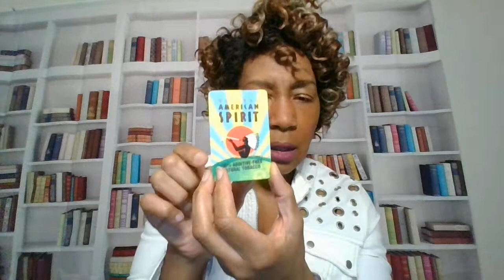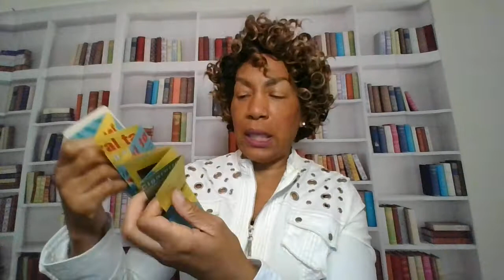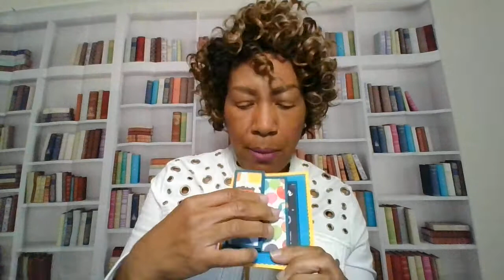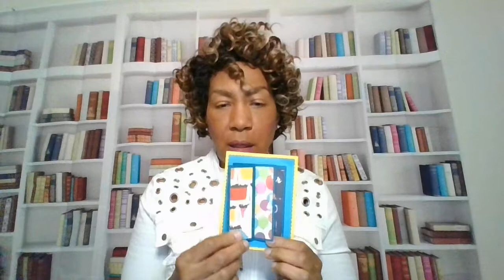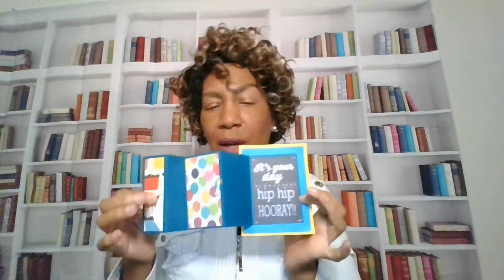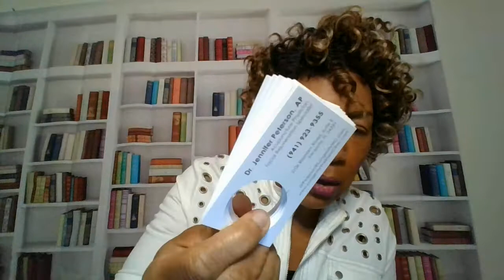Inspiration Daily: Feb 11 2022 Accordion Handmade Book Templates from Marketing Ephemera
Today’s Inspiration: American Spirit Accordion Marketing Piece at Gas Station serves as template for handmade book projects

Thumbnail image from Template.net
Inspiration Daily is a 365-day Vlog which began Oct. 5, 2021, and will conclude on Oct. 5, 2022. In it I share experiences that inspire me to tap my creativity daily. Perhaps it will spark new ideas for your creative living, too. I’m personally very interested in inspiration. When I watch a movie, read a book, view artwork, I always want to know the origin story. Even as a little girl I wondered, “How did they come up with that?” That’s what Inspiration Daily, is all about.  For more, visit ginagreenlee.com